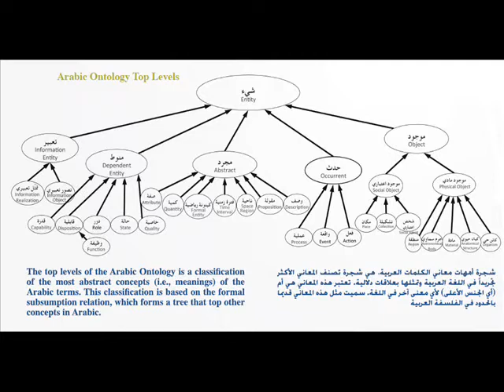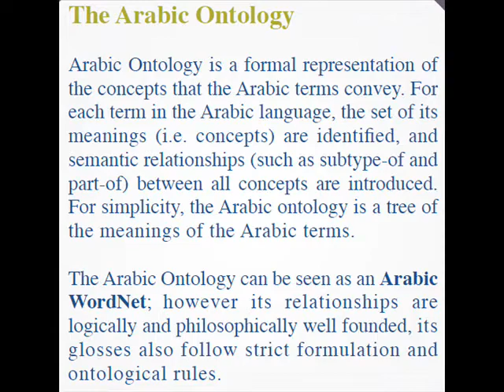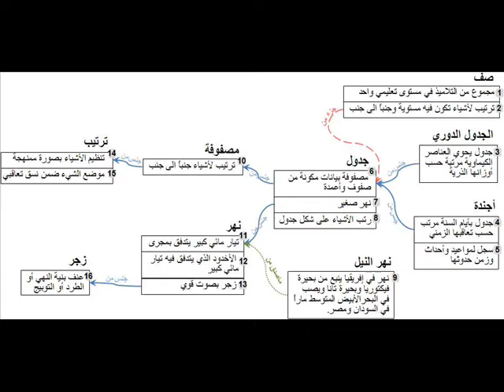Interview with Dr. Mustafa Jarrar about the Arabic Ontology Project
Ms. Iman Daloul - a researcher from the Islamic University  - Gaza , conducted an interview with Dr. Mustafa Jarrar, the director of Sina Institute - Birzeit University about the Arabic Ontology project

حوار مسجّل مع الدّكتور مصطفى جرّار حول مشروع الانطولوجيا العربيّة